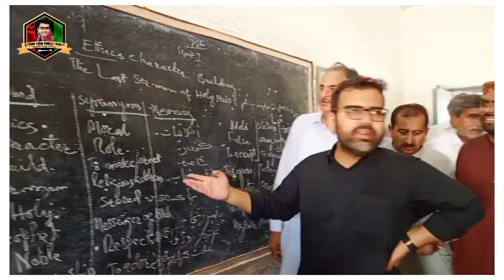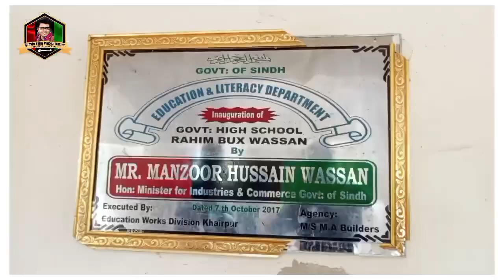MPA PPP Barrister Hallar Manzoor Wassan visited various Schools & Colleges in Tehsil KotDiji